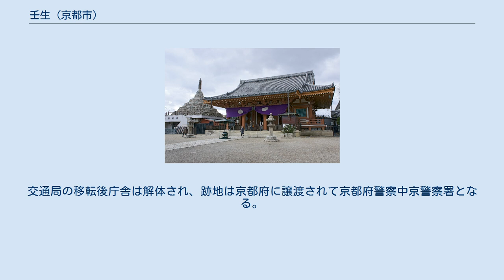壬生 (京都市)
日本 」 近畿地方 」 京都府 」 京都市 」 中京区 」 壬生 (京都市) 壬生（みぶ）は京都市中京区の地名。
 壬生寺 地名はかつて、湿地帯であったことに由来する。
平安京造営の際に開発されたが衰退し、元の湿地帯に戻った。
朱雀院跡がNISSHA本社の敷地から発掘されている。
 中世以後、この地に壬生寺が建立され、寺の東側周辺は門前町と集落として形成された（西側はほとんどが田畑であった）。
さらに文明年間には壬生構という囲いが作られていた（晴富宿禰記）。
寺の境内には水茶屋が設けられ、後に花街として発展した。
 近世にも京都西郊の村落として、1729年（享保14年）段階では村高1,244石余、35の領主が存在した（山口（泰）家文書）。
江戸時代末期、新撰組が現在建物が残っている八木邸を屯所としていた。
また1864年（元治元年）には1万3800坪におよぶ細川家の藩邸が坊門高辻に設けられている（南部（彰）家文書）。
 一方、花街としての壬生は京都市左京区の川端二条に存在した二条新地の出稼ぎ地として許可され、明治を迎えたが機能せず、1880年（明治13年）に消滅した。
 1889年（明治22年）の市制町村制により壬生村、西ノ京村、聚楽廻の各村とともに葛野郡朱雀野村の一部となった。
また、西高瀬川の開通により木材流通の拠点となった。
 戦前までは壬生寺の西側は田畑が多く残っており、江戸時代の「拾遺都名所図会 巻之一　平安城51頁：壬生隼社」（現代で言う所の絵解き京都観光ガイドブック）にも登場する壬生菜の産地として名を馳せていたが、現在は開発が進み完全に市街地と化して田畑は全く残っていない。
現在、壬生菜の生産は郊外の畑で行われている。
（壬生から見て西南方向の西院（西大路五条以西）では今でもわずかに田畑が残る） 現在、中京区の四条大宮から西大路通にかけての一部が壬生の名を冠する。
住宅地としても近くには西新道商店街があり、また、新撰組ゆかりの観光地として賑わっている。
 2007年までは京都市交通局の所在地でもあり、京都市電・トロリーバス・京都市営バスの車庫（操車場）として機能していた。
交通局の移転後庁舎は解体され、跡地は京都府に譲渡されて京都府警察中京警察署となる。
現在は壬生操車場のみが残っている。
 地名に「壬生」を冠す地区。